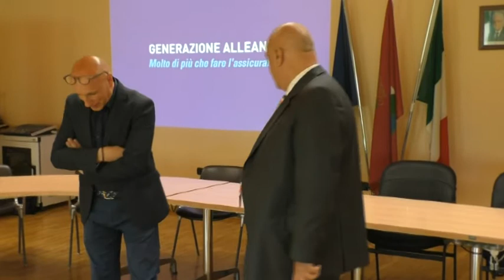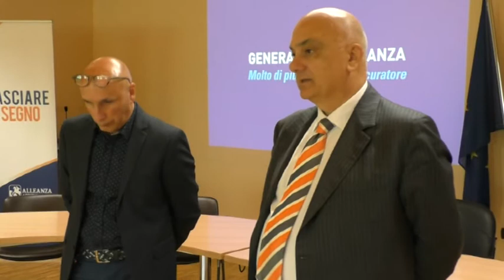Generazione Alleanza - Sangiò 2018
Gli intereventi introduttivi dell'assessore Ezio Chiacchiaretta e dell'Area Manager Abruzzo Giuseppe Sambuco